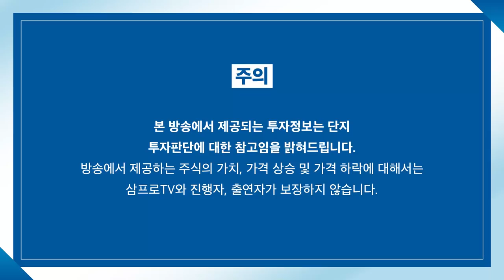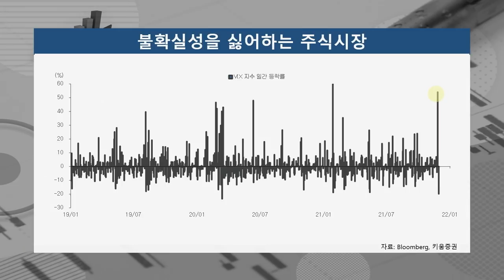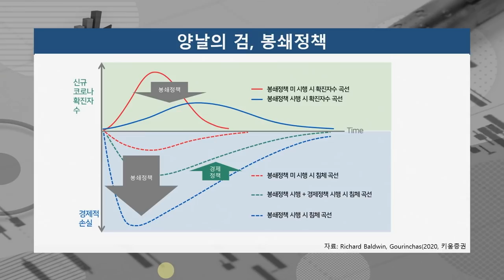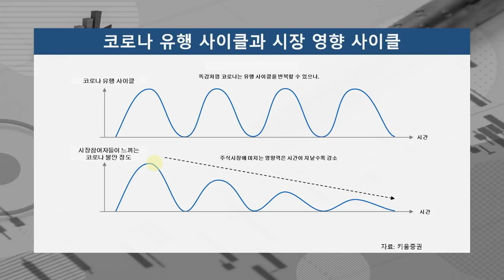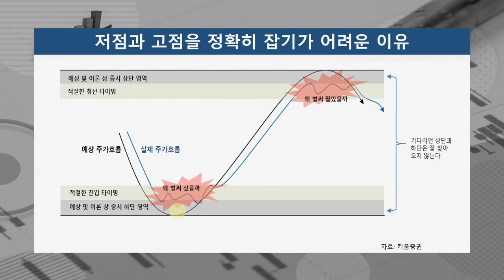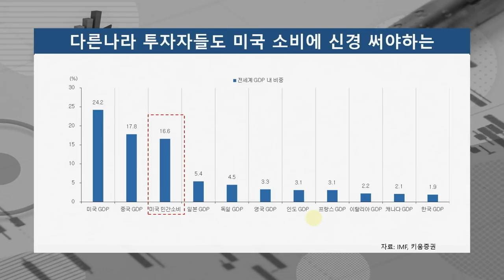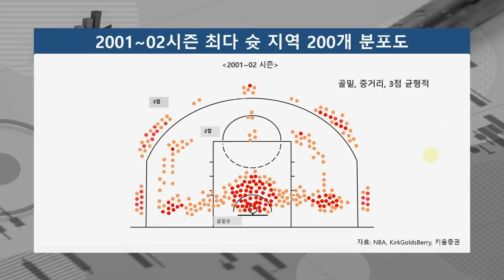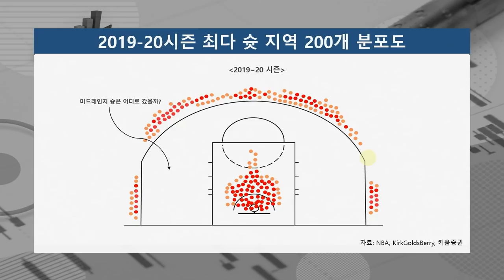[글로벌 이슈체크] 계속되는 변이 유행.. 포트폴리오의 재정비가 필요한 시간? f.키움증권 한지영 연구위원